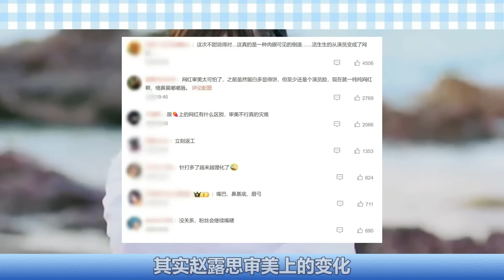表情僵硬！她真的動臉了？37歲劉亦菲和25歲趙露思同框！不只是顏值被暴擊，更惋惜的是輸給了以前的自己！同場活動生圖比較：高級大氣與網紅妝真的有壁！赵露思